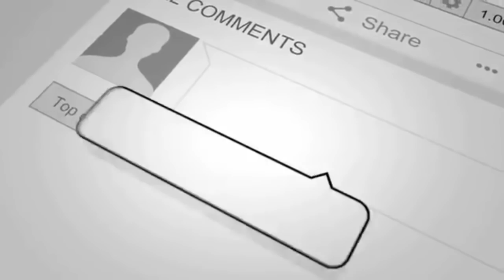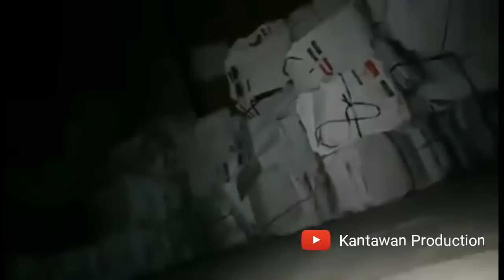TIM FPI MAKASSAR MENEMUKAN 4 TON SURAT SUARA DIKANTOR MEDIA BESAR?